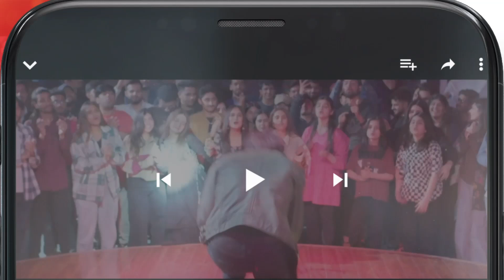Uski Biwi Uski Marzi...!! meesni mamia - Meesni - HUM TV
CAST:

Bilal Qureshi
Sharmeen Kashif
Faiq Khan
Arsalan Butt
Najiba Faiz
Mamia
Ahmad Taha Ghani
Haseeb Khan
Laila Zuberi
Faiza Gilani
Ali Raza
Sikandar Nawaz
Tahira Imam
Iqra Shahnaz
Kashaf Noor
Abdul Manan
Soofia